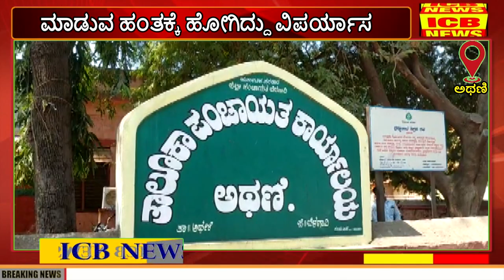ಅಥಣಿ : ಗ್ರಾ.ಪಂ.ಕಚೇರಿಯಲ್ಲಿ ಅಧ್ಯಕ್ಷೆಯ ಪತಿಯ ಹುಟ್ಟುಹಬ್ಬ : ಸರ್ಕಾರಿ ಕಛೇರಿ ದುರ್ಬಳಕೆ ಮಾಡಿಕೊಂಡ ಅಧ್ಯಕ್ಷೆಯ ಪತಿ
ಅಥಣಿ : ಗ್ರಾ. ಪಂ. ಕಚೇರಿಯಲ್ಲಿ ಅಧ್ಯಕ್ಷೆಯ ಪತಿಯ ಹುಟ್ಟು ಹಬ್ಬ ಆಚರಣೆ : ಸರ್ಕಾರಿ ಕಛೇರಿ ದುರ್ಬಳಕೆ ಮಾಡಿಕೊಂಡ ಅಧ್ಯಕ್ಷೆಯ ಪತಿ (ICB NEWS ATHANI)